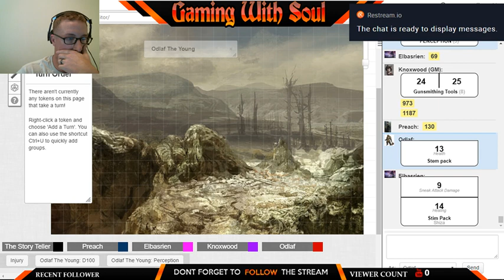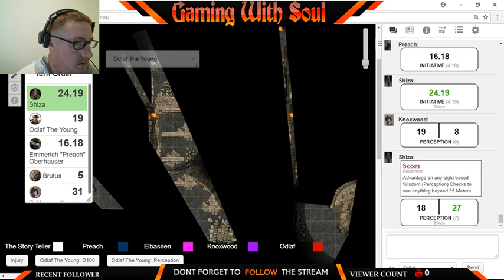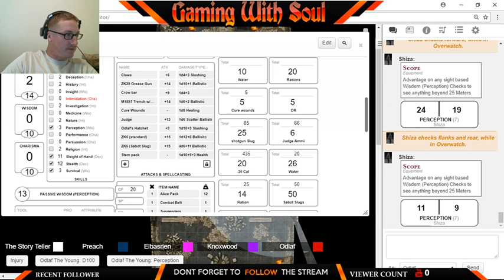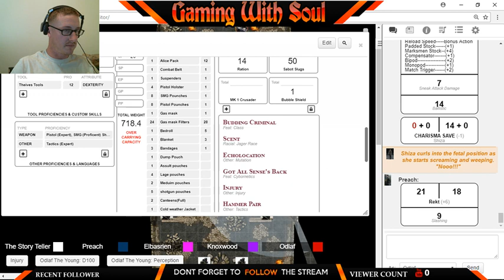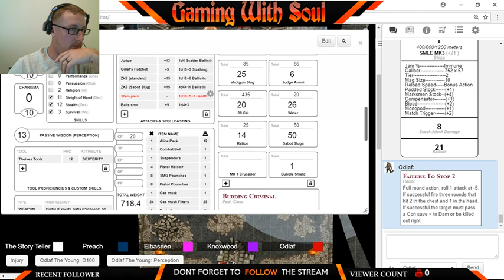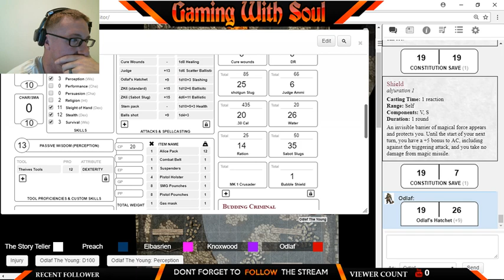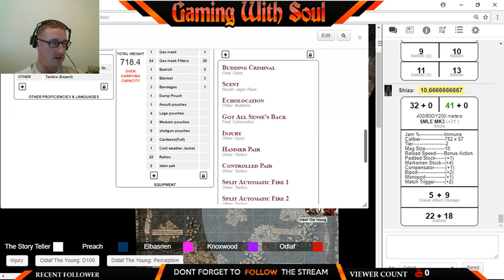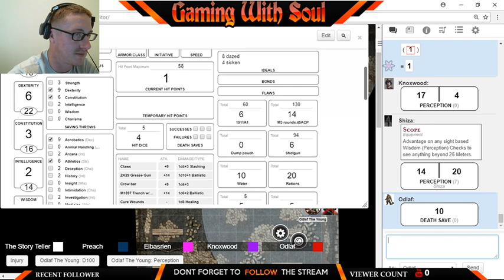Gaming with Soul-SOTP Season Final.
Today we concluding season one of SOTP a post apocalyptic homebrewed game. Most of us where around from the very start of this game. Tonight we finished what started a year ago.   set back relax and enjoy the ride. video part one is below with the thumbnail of a map on roll20.  style hit that like button and subscribe.